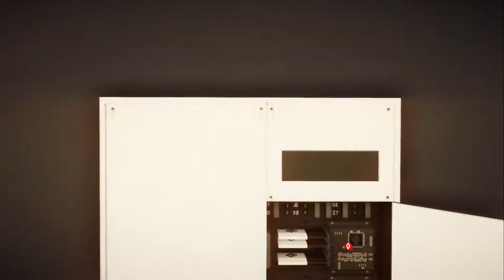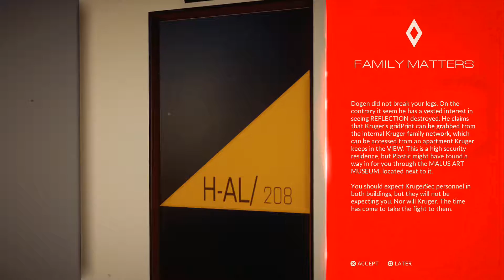Mirrors Edge Catalyst: The View and the Apartment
Welcome back to mirrors edge catalyst and part 16 of our walk through. As always we are up to no good in game play and bringing you more. In this episode we travel to the view in the world of mirrors edge. It would seem the high and mighty richies are over here and we simply are going to have to do something about that, at least to one of them.

If you are interested in joining the RPM Network? Use the following Link and sign right up, hell tell em we sent ya